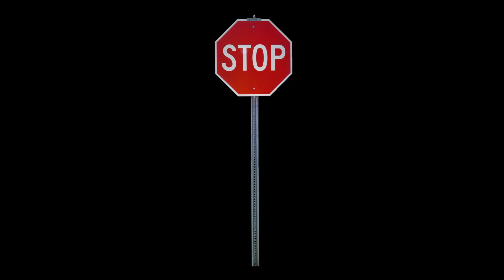WIP Scene Audio - BIRD CHASE / Meanwhile in a wizard battle